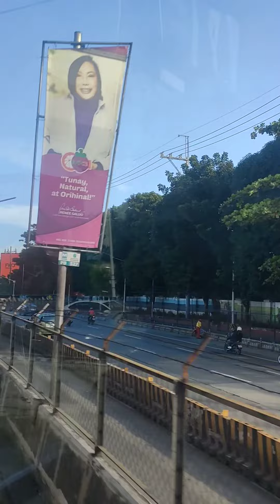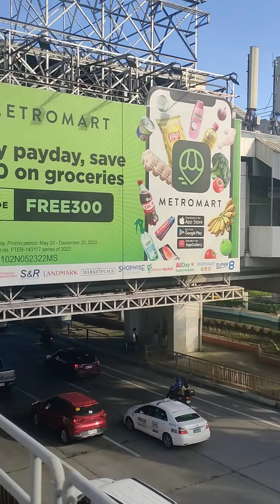RACE AGAINST RUSH HOUR